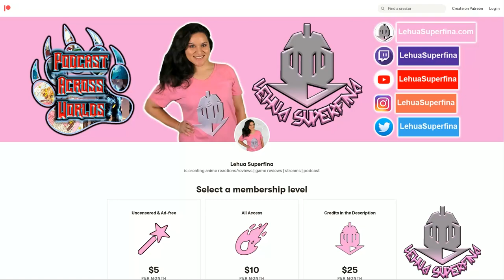Walpurgis Teaser Trailer | REACTION & REVIEW | Slime Datta Ken Season 2 Walpurgis Arc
Slime Datta Ken Season 2 Walpurgis Arc Teaser Trailer
Anime REACTION & REVIEW

Slime Datta Ken Season 2 Walpurgis Arc Teaser Trailer of the Demon Lords at the Walpurgis banquet